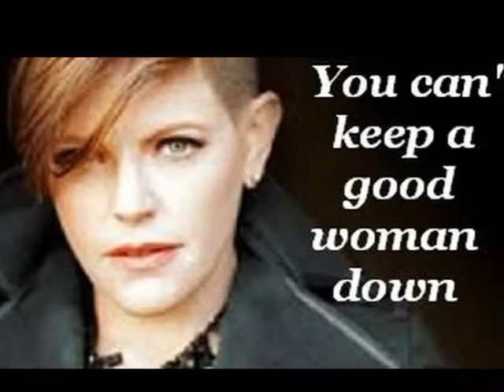Dixie Chicks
Cowboy take me away